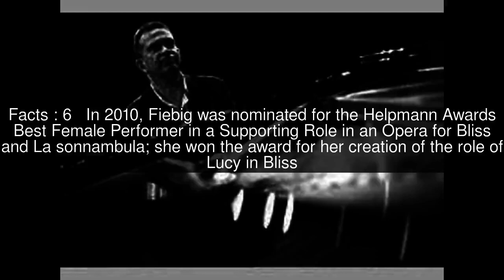Taryn Fiebig Top #9 Facts